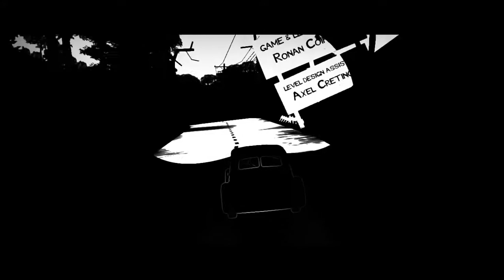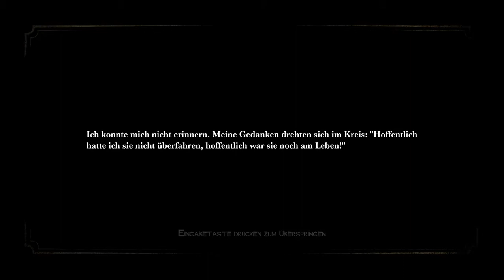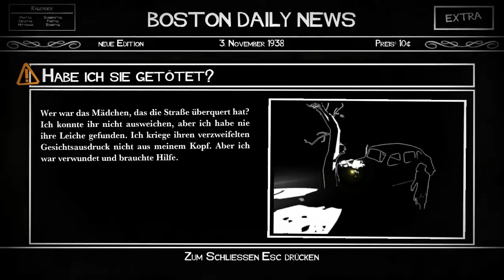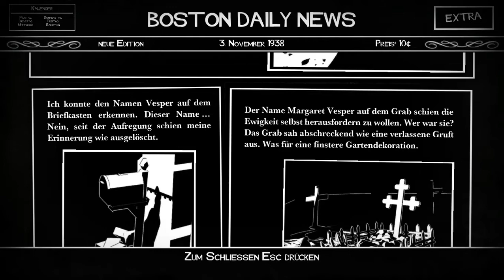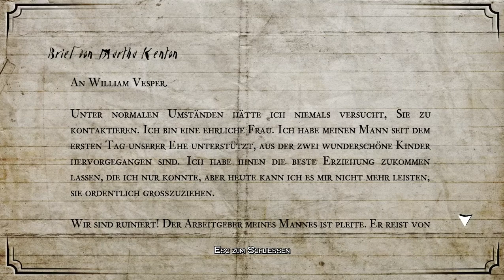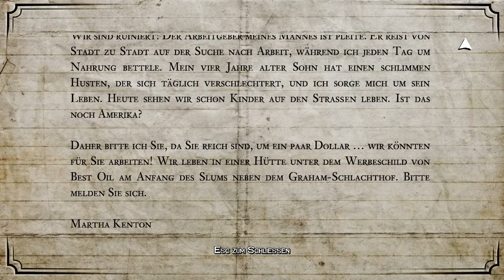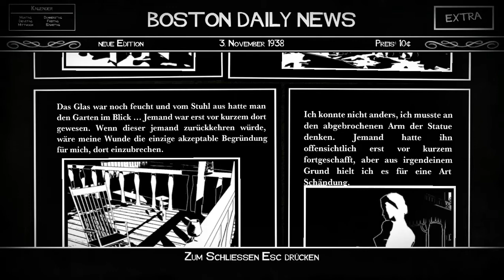Let's Play White Night #001 - Diese eine Nacht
Eine Nacht im Jahr 1938: ein Mann verlässt eine Bar bei Boston, ein weiterer Tag wie die anderen in diesen Zeiten der Krise geht zu Ende - doch dieser Mann, wird sein Ziel, welches auch immer es gewesen sein mag, nicht erreichen.
Mitten im Nirgendwo erblickt er einen Schemen in Frauengestalt auf der Straße, versucht auszuweichen - und findet sich nach einem heftigen Aufschlag in einem zerstörten Auto wieder, dessen Motorhaube sich um einen knorrigen Baum windet.

Weit und breit ist keine Hilfe zu entdecken und er benötigt dringend Hilfe. Nur ein altes, düsteres Anwesen ganz in der Nähe bietet die Aussicht auf ein wenig Unterstützung, doch niemand öffnet auf das Klopfen hin.
Im Garten, der einen bedrohlich wirkenden Friedhof der Familie Vesper beherbergte, finden wir einen Schlüssel. Er passt ins Schloss, die Tür öffnet sich. Die Luft, die uns entgegen schlägt, ist alles andere als beruhigend - und dennoch haben wir keine Wahl, als einzutreten...